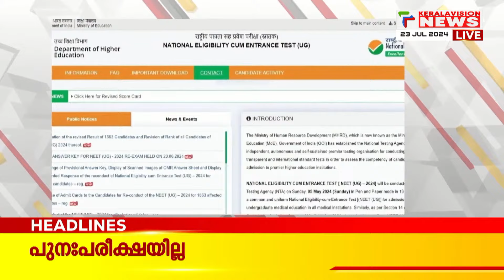Malayalam News Headlines @ 8 PM |തെരച്ചില്‍ അവസാനിപ്പിച്ചു| 23/7/2024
Union Budget 2024 LIVE News & Updates | Nirmala Sitharaman Speech Today
It's Budget Day in India!
Finance Minister Nirmala Sitharaman is set to present the Union Budget 2024 for the fiscal year 2024-25 in a historic moment. This will be her seventh budget presentation, breaking the record previously held by former Prime Minister Morarji Desai.

What to expect:

This budget will be keenly watched for its impact on various sectors like infrastructure, job creation, taxation, and social welfare programs.
Will there be tax relief for individuals?
What are the plans for boosting the economy?
Tune in to get all the live updates and analysis of the announcements made by FM Sitharaman.
Stay informed!

This is your one-stop shop for all the breaking news and expert insights on the Union Budget 2024.

About COA